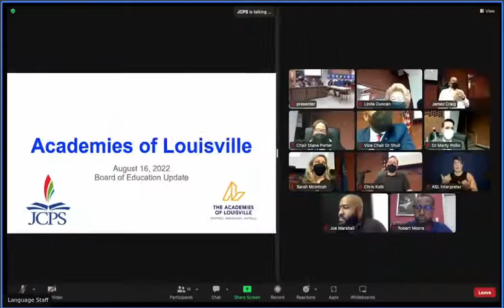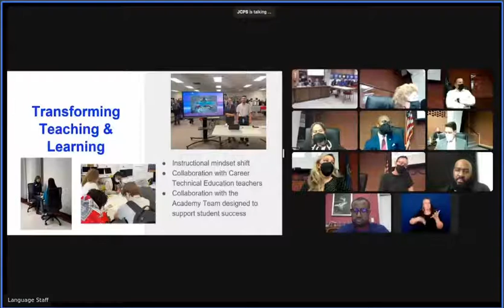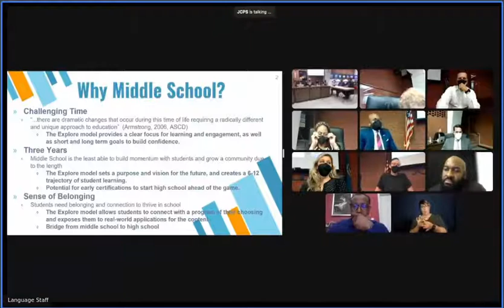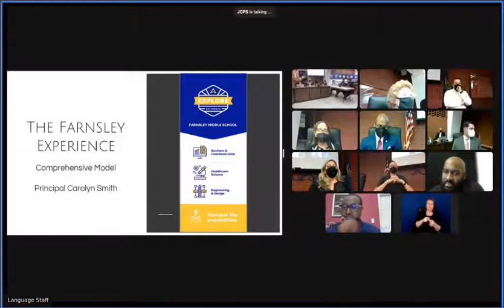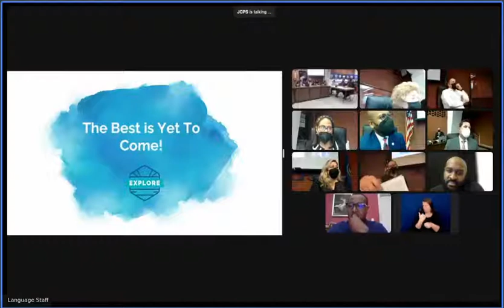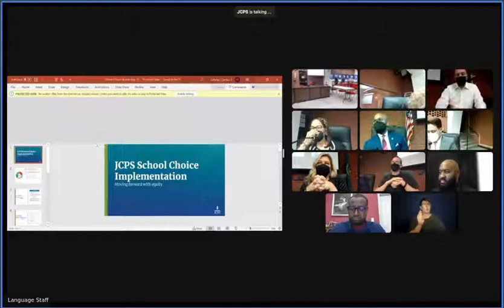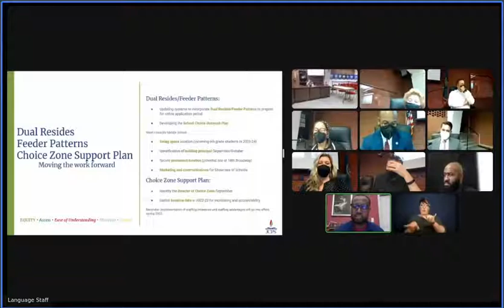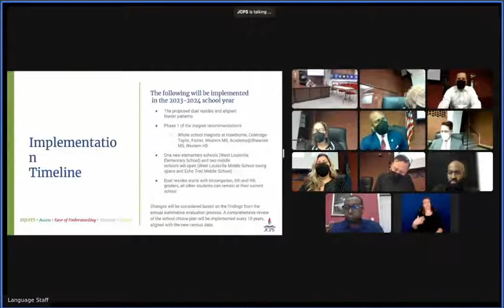JCBE Regular Meeting 8-16.2022 - Swahili